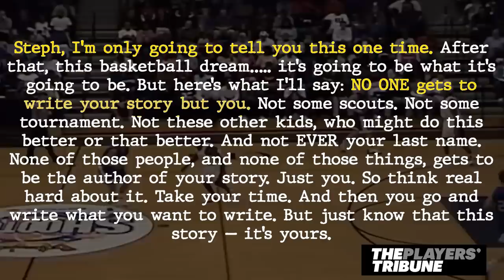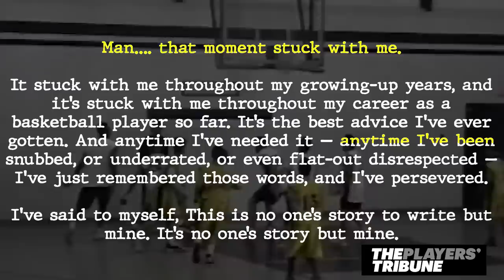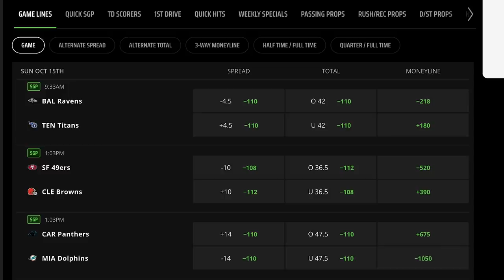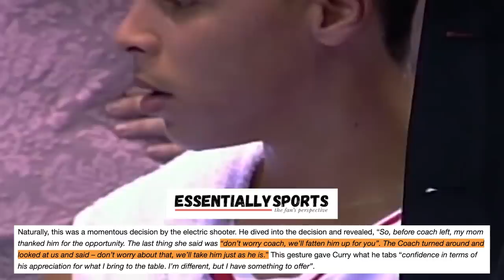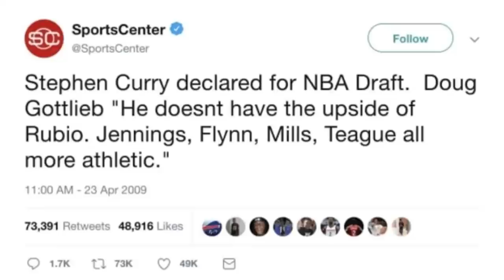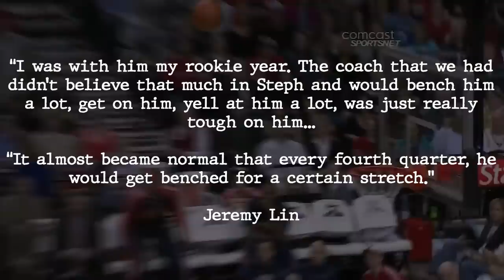The One Story Steph Curry *WANTS* To Forget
The One Thing Steph Curry Will Never Talk About

21+ (18+ KY/NH/WY). Physically present in AZ/CO/CT/IL/IN/IA/KS/KY/LA(select parishes)/MA/MD/MI/NJ/NY/OH/PA/TN/VA/WV/WY only. Void in ONT/OR/NH. Eligibility restrictions apply. On behalf of Boot Hill Casino & Resort (KS). Licensee partner Golden Nugget Lake Charles (LA). Bet $5 Get $200: Valid 1 per new customer. Min. $5 deposit. Min. $5 bet. $200 issued in bonus bets. No Sweat: Opt in req. 1 No Sweat token issued per day. SGP/SGPx bets only. 3+ legs req. Max. wagering limits apply. Must use funds from cash balance. Must select token BEFORE placing bet. Bet must lose after applying Token. Paid as one Bonus Bet based on amount of losing bet. Tokens expire at start of the last game each day when offered. No Sweat cannot be used to redeem Bet $5 Get $200 offer. Rewarded bonus bets expire 7 days (168 hours) after being awarded. Bonus bets must be wagered 1x and stake is not included in winnings. Ends 11/13/23 at 11:59 PM ET.